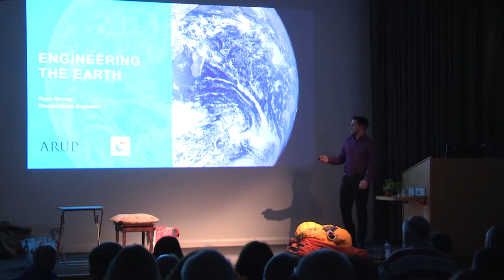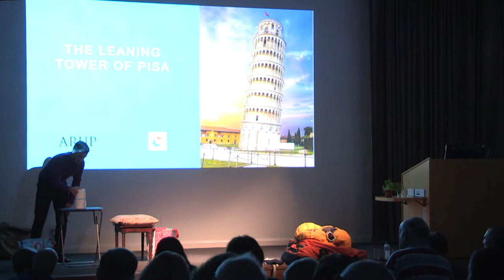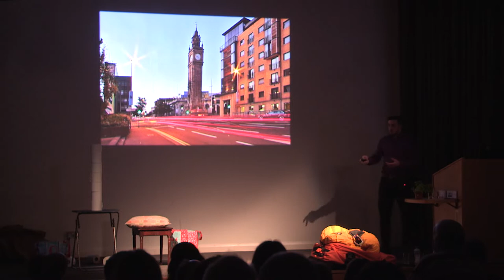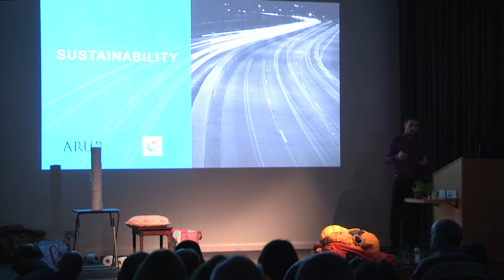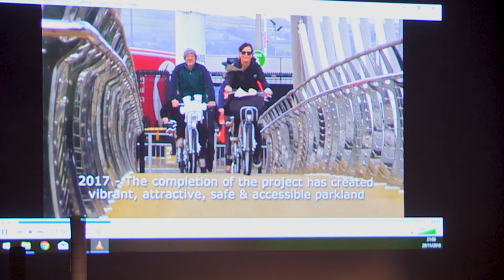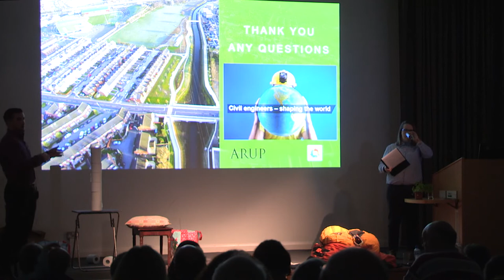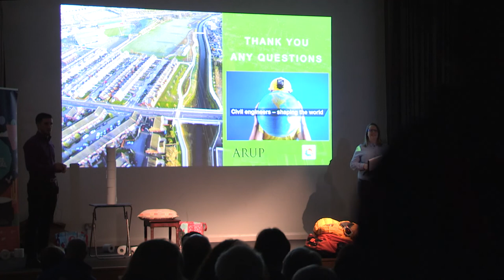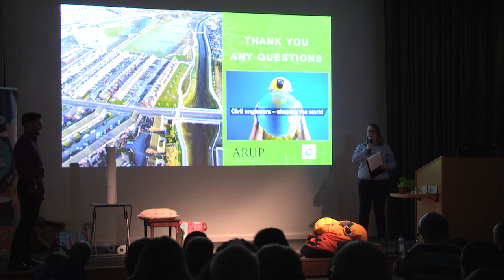Engineering the Earth. - Ryan Murray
Ryan is currently working as a Geotechnical Engineer in Arup as part of the Infrastructure team in the Belfast office. Ryan completed a Masters in Environmental & Civil Engineering at Queens University Belfast in 2016.
ARUP COMPANY PROFILE Arup is an independent firm of designers, planners, engineers.